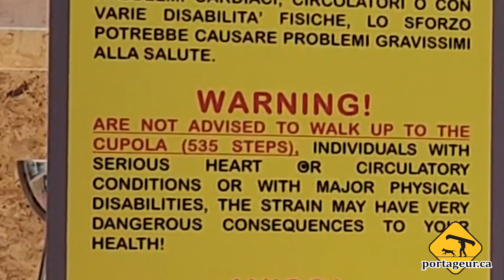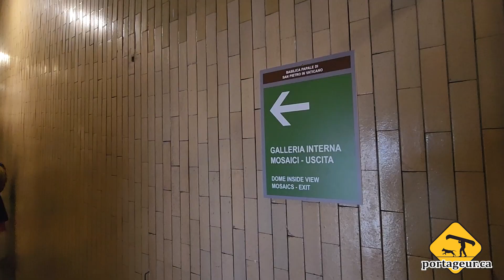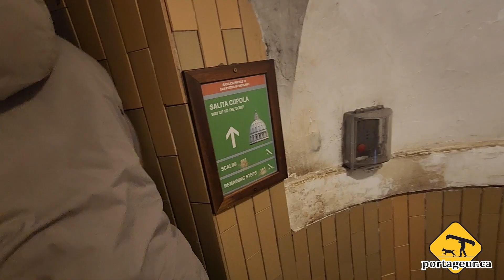Tour of St. Peter's Basilica and its Dome - 28 Days In Rome - Day 20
It's only 535 steps to get up to see one of the bets views of Rome. We toured St. Peter's Basilica today. What an amazing building. I'm in awe. And as a bonus, we got to climb to the top of my second favourite cathedral dome. The whole family feels so lucky we were able to do this, and do this together. What a great day!